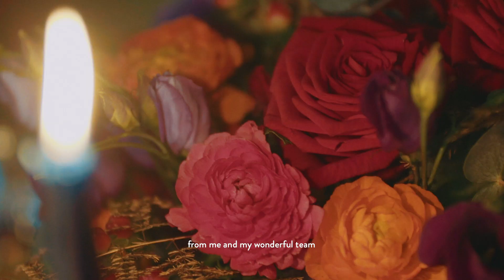Nikki Tibbles Wild at Heart for Bloom & Wild | Christmas Collection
Nikki Tibbles Wild at Heart has teamed up with the fabulous Bloom & Wild once again to create a luxurious Christmas collection...full of festive charm and elegance.

Inspired by Nikki's favourite things about the Christmas season, the collection is a wonderful mix of frosted greens, snowy whites and deep berry reds, all tied together with gorgeous sprigs of metallic gold and silver.

With three stunning bouquets and a scented wreath to choose from, make someone's Christmas that extra special with the Nikki Tibbles Wild at Heart for Bloom & Wild Collection.